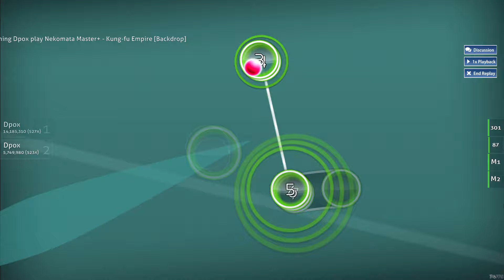osu!storyboard | Nekomata Master+ - Kung-fu Empire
If you don't feel like watching the entire video, watch from 4:00 to the end